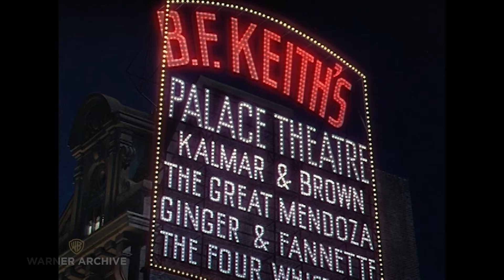Where Did You Get That Girl | Three Little Words | Warner Archive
Three Little Words (1950)

From the moment they meet, lyricist and vaudeville star Bert Kalmar (Fred Astaire) and piano player and song huckster Harry Ruby (Red Skelton) are destined for great things. The two have nothing in common except the ability to craft chart-topping songs and a lifelong friendship. Now, through work, women, setbacks and success these two reach the heights of their profession and overcome a rift that threatens to divide them forever. Featuring the songs "Three Little Words," "Who's Sorry Now," "Thinking of You" and "Where Did You Get That Girl."

Starring Fred Astaire, Vera-Ellen, Red Skelton